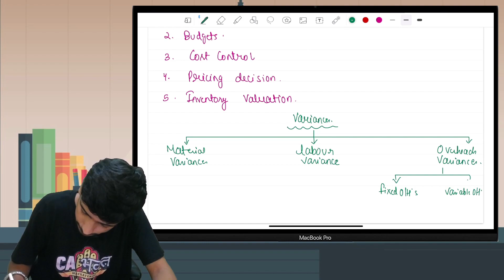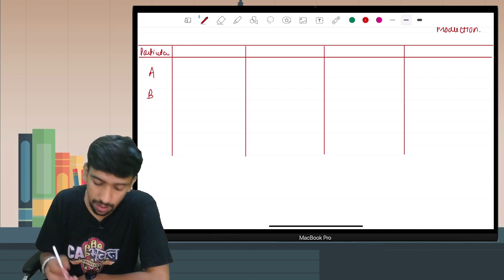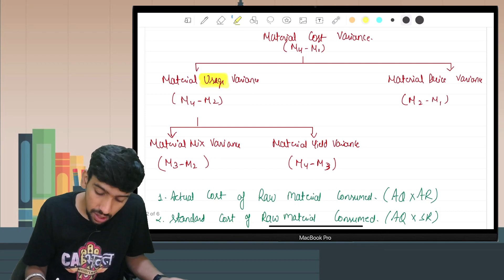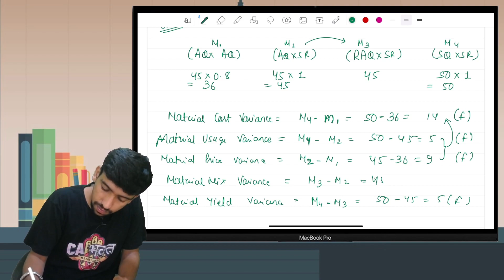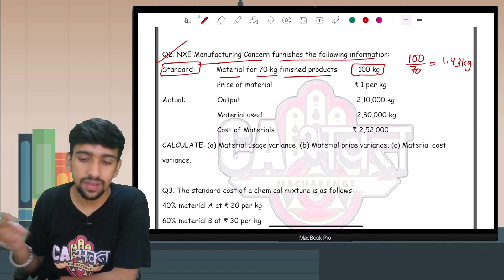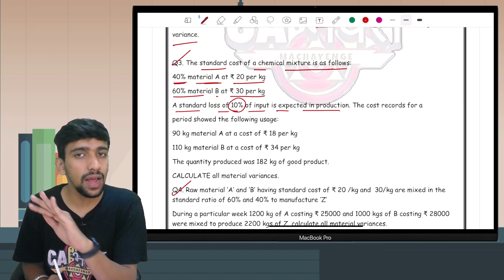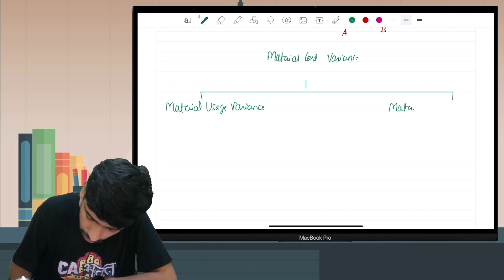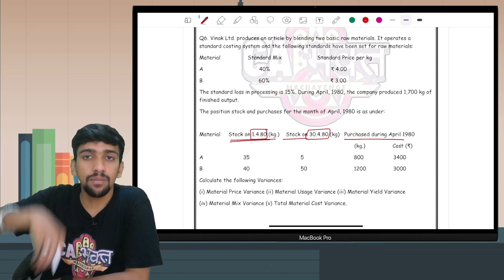9. CA/CMA INTER COST ACCOUNTING FASTRACK | STANDARD COSTING